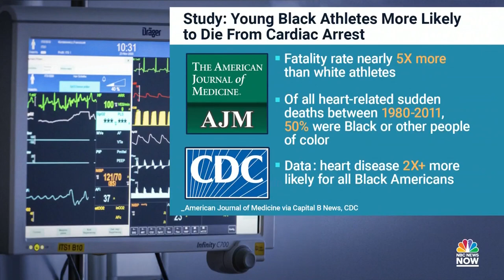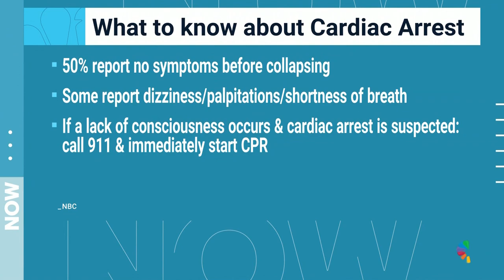Why college athletes could be at a higher risk of cardiac arrest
LeBron James’ 18-year-old son, Bronny James, is in stable condition after suffering cardiac arrest during a basketball practice at the University of Southern California. Cardiologist Dr. Dave Montgomery joins News NOW to break down why a seemingly healthy young person could have suffered cardiac arrest and what parents should be thinking about and looking for when their kids play sports.